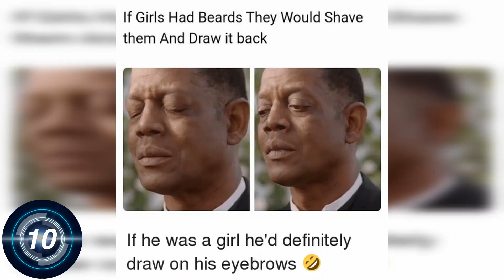Shaved eyebrows memes - Is this a new trend? V008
I will try to answer every comment!

Legendary list of savage dank funny memes.